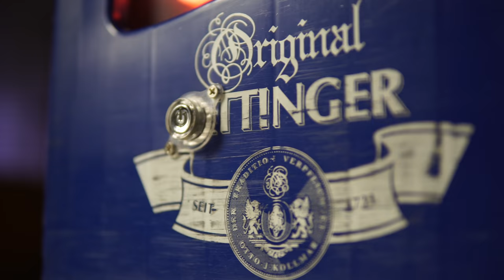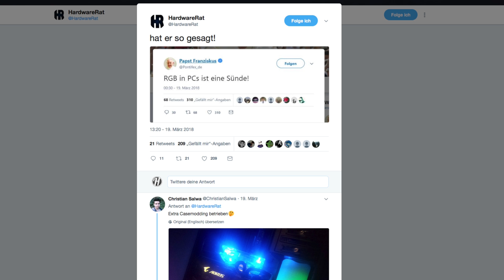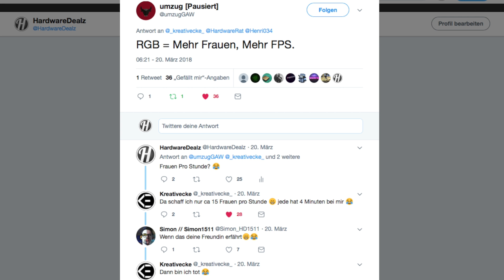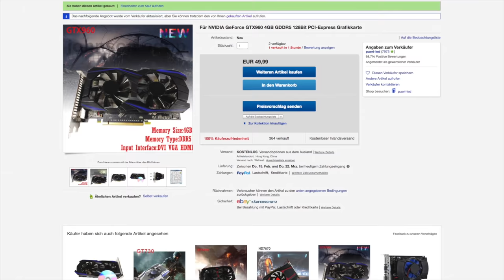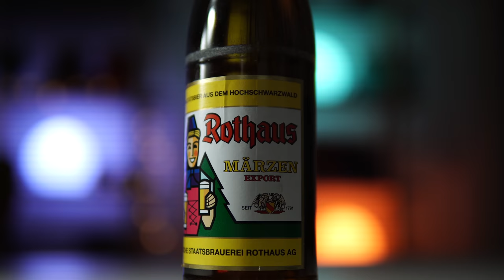HardwareRats neuer GAMING PC ... in einer BIERKISTE?!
HardwareRats neuer Gaming PC - Der Original Öttinger Export PC in einem Kasten Bier!

HardwareRat, der bekannte Profiharzer, RGB Lover und China Grafikkarten Sympathisant höchstselbst hat mich mit der würdevollen Aufgabe betraut ihm einen neuen Gaming und Video-Editing PC zu kredenzen.

⬇⬇⬇ Schnäppchen: Stand 1. APRIL: ⬇⬇⬇

- GT 710 und 4GB RAM für Frühstücksspass durch Overclocking!

✗ OPTIMALER Heizwert
- ALTERNATIVE (falls ausverkauft)

Schaut auch mal hier vorbei:
Quellen:
HardwareRats Twitter: